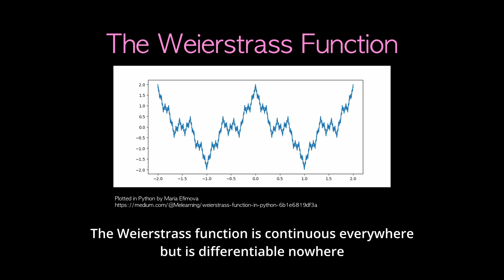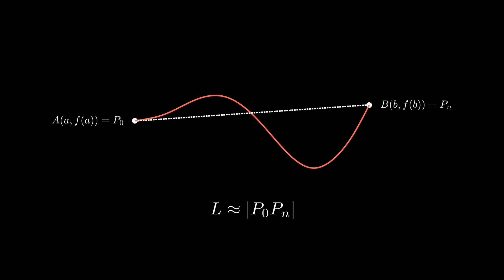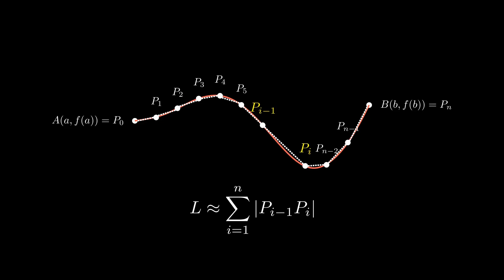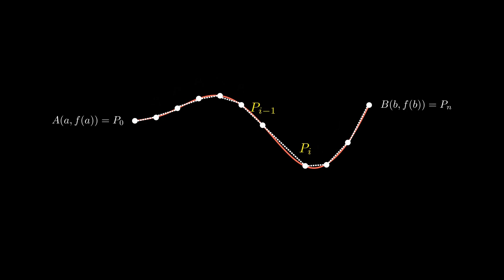Measuring the arc length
We can approximate the length of a smooth curve or the arc length by constructing line segments connecting points along the curve and taking the sum of the lengths of these line segments. Using calculus (more specifically, limits), we can find the exact length by taking the limit as the number of line segments (or subintervals) approach infinity. In this video we derive the formula for finding the length of a arc bound by an interval where the function is smooth in the said interval.

This video is part of a lesson series in Integral Calculus for my Grade 12 students in the Philippine Science High School Main Campus.

Animations are made in Manim CE.